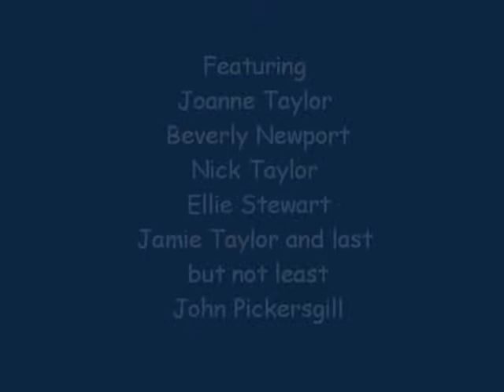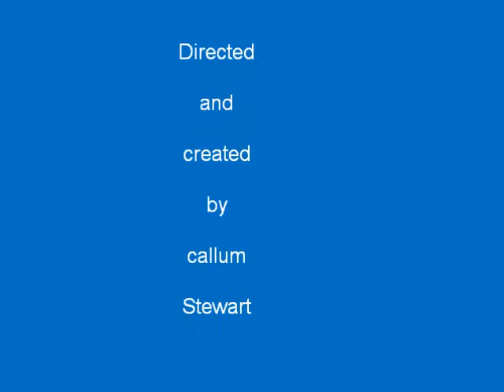Fureventura and portugal holiday movie (3)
holiday pics